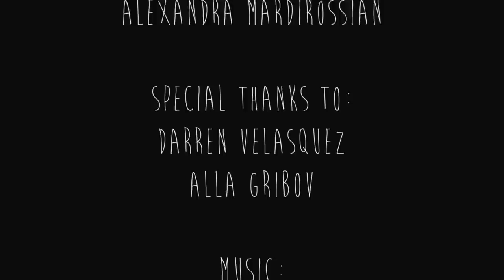Flying Kites - A Short Film by Dante Velasquez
Flying Kites

A story about a young boy who finds happiness in a kite.

Starring:
Ryan Boudreau - Big Brother
Ben Gribov - Little Brother

Written & Directed by:
Dante Velasquez

Produced by:
Dante Velasquez
Alexandra Mardirossian

Special Thanks to:
Darren Velasquez
Alla Gribov

Shot on a Canon 5d Mark II
Made at Boston University for Production I